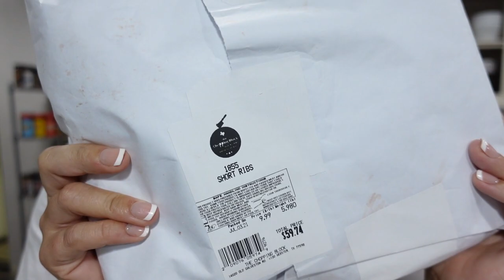You Won't Believe What I Found!!!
Hope y'all enjoy this crazy vlog! lol

2: Iced Coffee Maker

- - - - FILMING EQUIPMENT - - - -